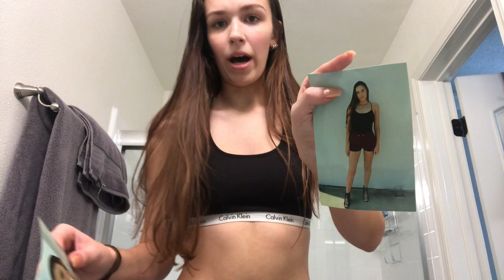modeling castings - what to expect FORD MMG BMG IMG LA MODELS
Hiii thx 4 watching :)